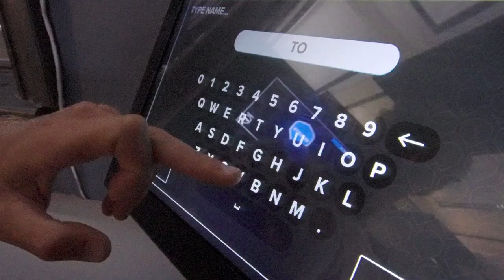Wax - Darts Bar Promotional video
Content created for Wax Groups latest bar